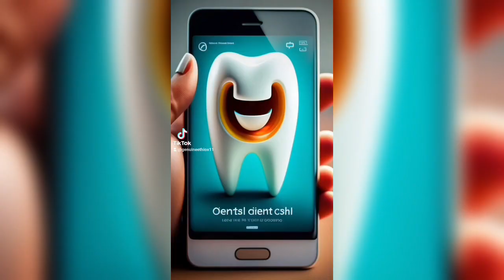የጥርስ ሳሙና መያዣው ግርጌ ላይ ያሉት ቀለሞች ምን ይናገራሉ ?